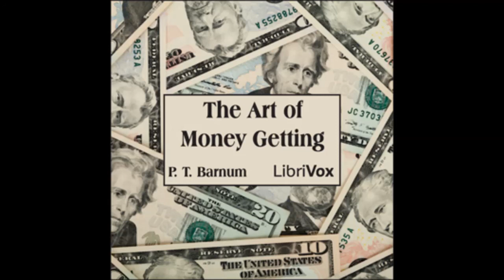The Art of Money Getting - Be Charitable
The Art of Money Getting (Audio Book)
by P.T. Barnum

Phineas Taylor Barnum (July 5, 1810 -- April 7, 1891) was an American showman, businessman, and entertainer, remembered for promoting celebrated hoaxes and for founding the circus that became the Ringling Bros. and Barnum & Bailey Circus.(His successes may have made him the first "show business" millionaire. Although Barnum was also an author, publisher, philanthropist, and for some time a politician, he said of himself, "I am a showman by profession...and all the gilding shall make nothing else of me," and his personal aims were "to put money in his own coffers". (Reference: Wikipedia.org)